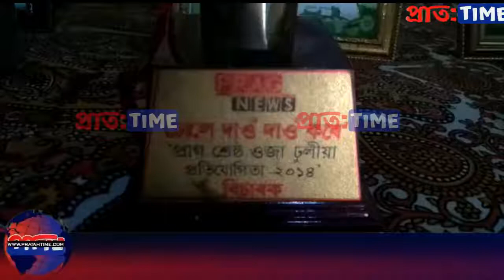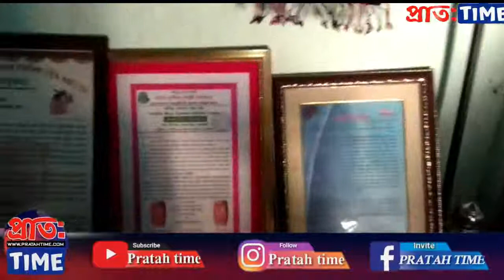মঘাই ওজা বটাঁ প্ৰাপক ঢুলীয়া শিল্পী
অসমীয়া সংস্কৃতিৰ লোকবাদ্যৰ ঢোলটিকে বুকুত সাবটি আজীৱন ঢোলবাদ্য চৰ্চা কৰি নিজকে এগৰাকী ঢুলীয়া শিল্পী হিচাপে প্ৰতিষ্ঠিত কৰা গোলাঘাট জিলাৰ দৈগ্ৰোং মিৰিপথাৰ গাঁৱৰ হিতেশ্বৰ হাজৰিকা (হিত ওজা) ই  জীৱনৰ ৮০ বছৰ অতিক্ৰম কৰি ৮১ বছৰ বয়সত ভৰি দিলে। জীৱনৰ অনেক ঘাট প্ৰতিঘাত আৰু দৰিদ্ৰতাক নেওচি ঢোল সংস্কৃতিক সেৱা কৰি অহা এইগৰাকী ঢুলীয়া শিল্পীৰ ওপজা দিন ৰাজহুৱাভাৱে উদযাপন কৰা হয় যদিও এই বৰ্ষত কভিড মহামাৰীৰ বাবে আজি ১৪ নৱেম্বৰত নিজ বাসগৃহতে পৰিয়ালৰ আত্মীয় স্বজন, নাতি-নাতিনীৰ সৈতে ৮১ সংখ্যক ওপজা দিন উদযাপন কৰে। ৰাইজৰ মৰম চেনেহ আৰু শ্ৰদ্ধাক শ্ৰেষ্ঠ সন্মান বুলি জ্ঞান কৰা এইগৰাকী লোকবাদ্য শিল্পীয়ে জীৱনত বহুকেইটা বঁটা, সন্মান, ৰাজহুৱা সম্বৰ্ধনাৰে স্বীকৃত হৈছে